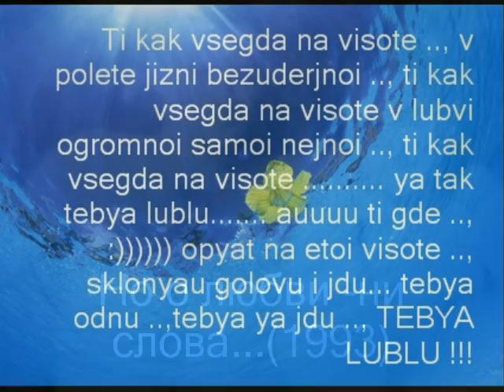Ti Amo! Dsalian Mikvarxar! I love you! Ya tebya lublu!